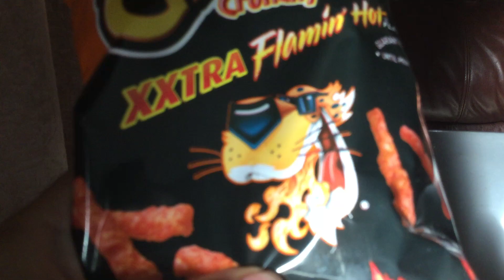Get flamin hot die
Hahahahahahahah XD